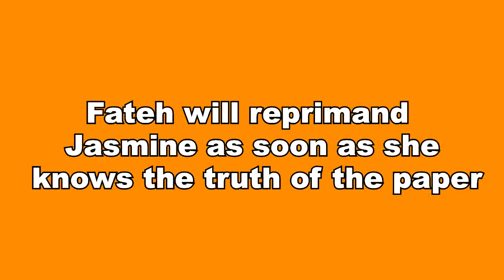UDAARIYAN || पेपर का सच जानते ही जैसमीन को फटकारेगा फतेह, हालत होगी खराब